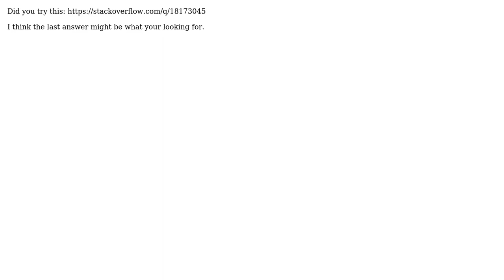Function call by address from map file of another project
With thanks & praise to God, and with thanks to the many people who have made this project possible! You are responsible for your own actions.